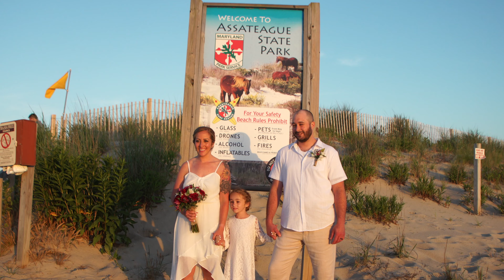Assateague Island Wedding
It's easy to get married on Assateague Island at the Maryland State Park.  Simple Assateague Wedding packages are available through Rox Beach Weddings